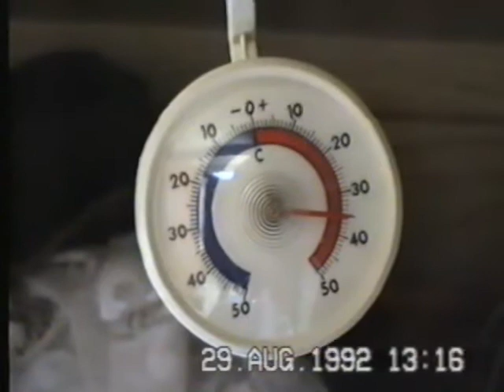Dubicki Video Kremasta Lake Grecce